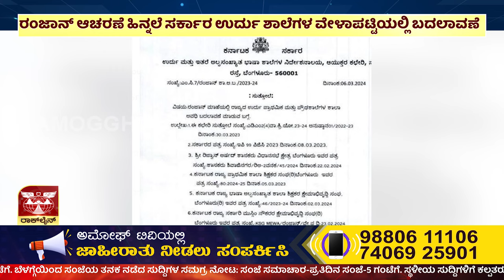ಅಮೋಘ್ ನ್ಯೂಸ್| Amoggh News I 8pm 09-03-2024 | Amoggh TV